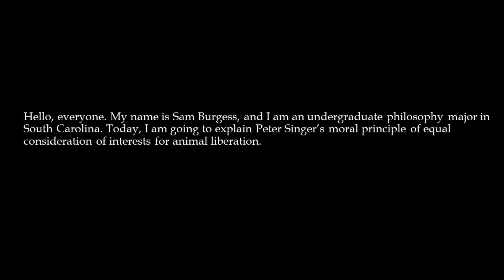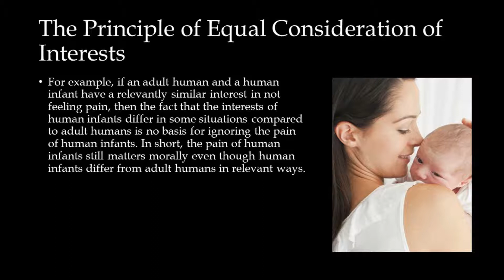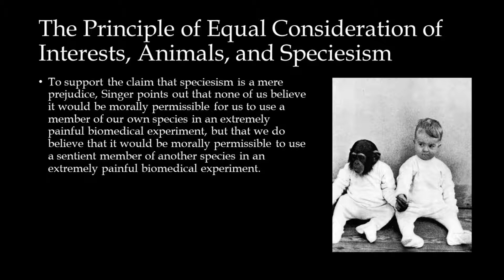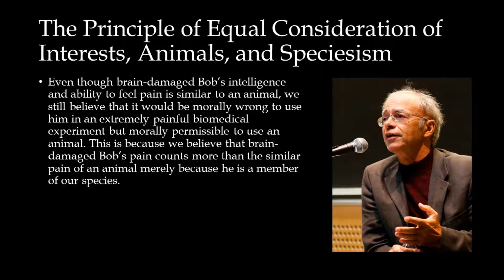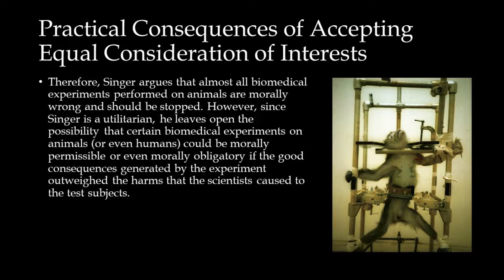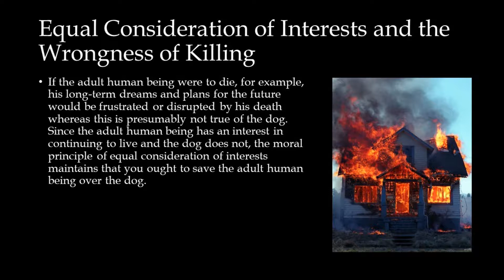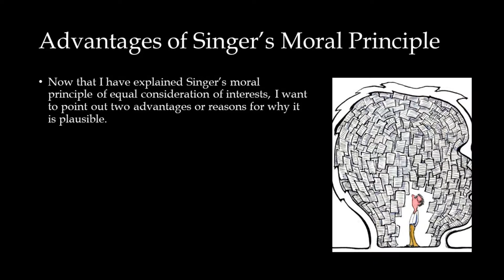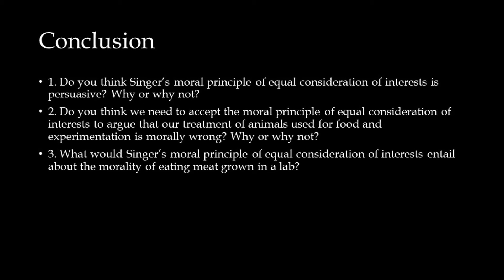Analysis of Peter Singer's Case for Animal Liberation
In this video, I explain Peter Singer's moral principle of equal consideration of interests for animal liberation. Peter Singer is by far the most influential philosopher in the area of animal ethics. Therefore, it is imperative that we understand the moral principles and claims Singer advances in defense of his conclusions about our treatment of animals.